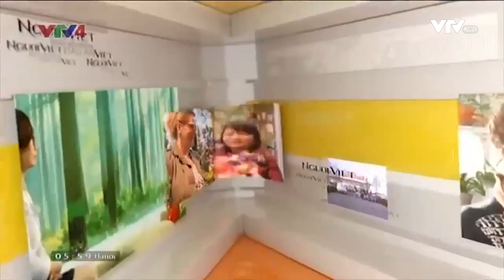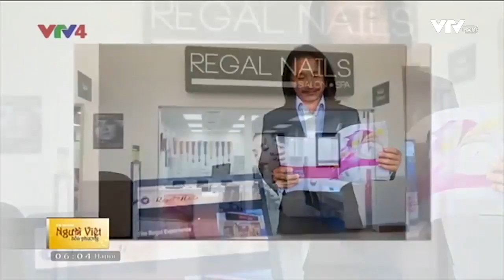Người Việt bốn phương - 02/02/2018